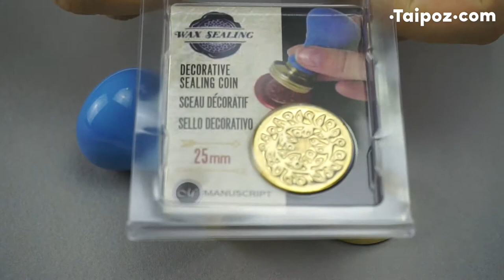Tiện dụng với con dấu wax seal dễ tháo lắp của Manuscript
• Bạn cần đa dạng mẫu wax seal nhưng cũng phải dễ lưu trữ, nên con dấu wax seal này chính là giải pháp: Các mặt đồng được sản xuất thành miếng rời, đi kèm với tay cầm con dấu dạng tháo lắp, cho phép gắn chung với các mặt đồng rời ở trên.
• Bạn chỉ cần mua 01 cái tay cầm, và mua tùy thích mặt đồng rời rồi sau đó gắn chúng lại với nhau thành bộ hoàn chỉnh và sử dụng.
• Sản phẩm của Manuscript - Anh quốc.